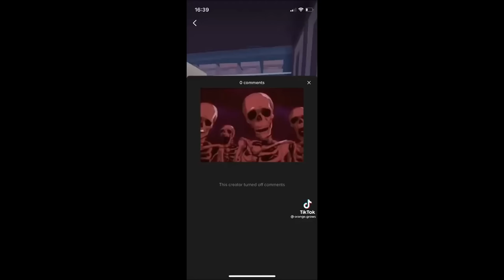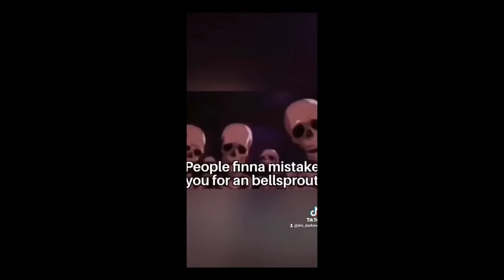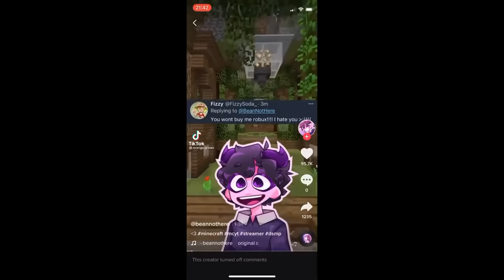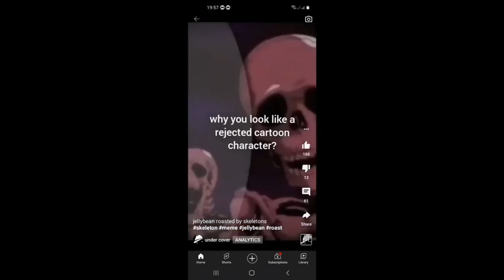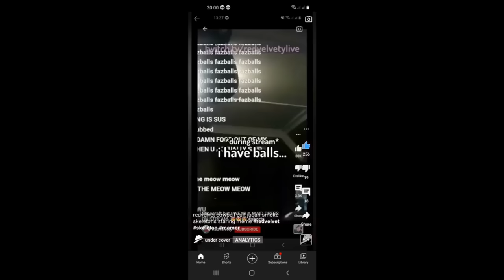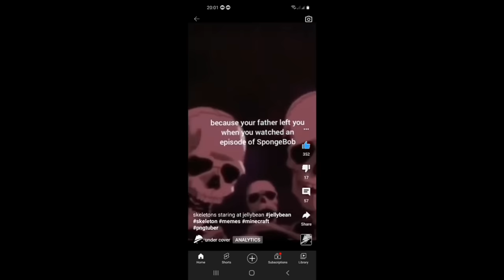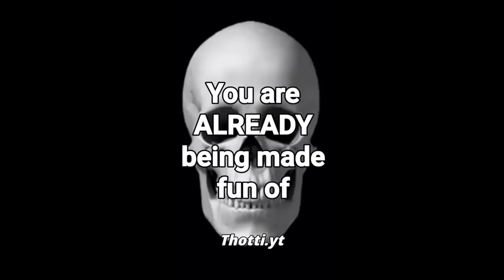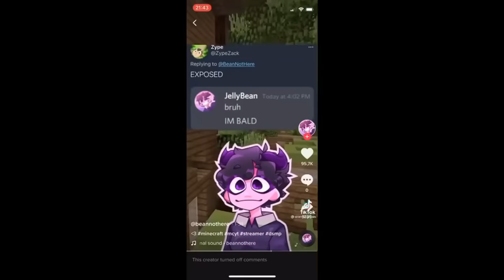JellyBean Skeleton Meme Compilation Part 2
jelly bean i wear a mask with a smile,